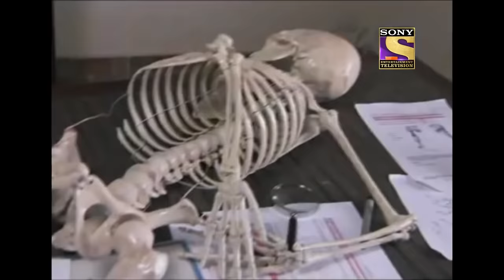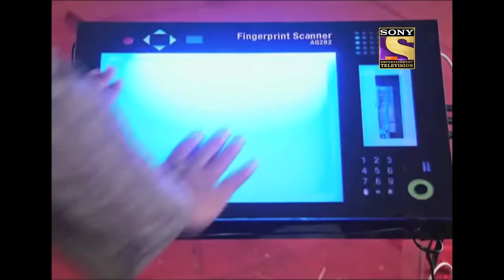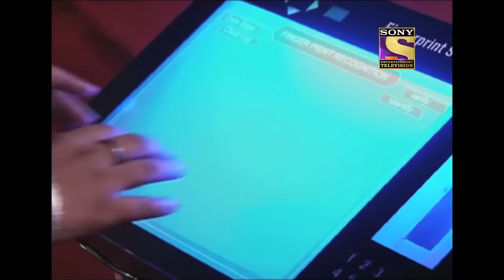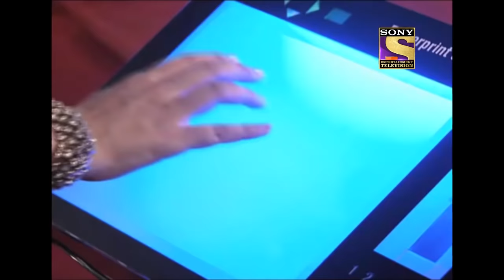A Wedding Day | CID | सीआईडी | Full Episode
At the wedding ceremony, the bride suddenly falls down and collapses, and dies. The CID team is investigating the crime and while they are in the middle of it, the groom also collapses and dies in front of them. They are shocked that the bride and groom both have died in the middle of their own ceremony. How are CID going to find the killer that has been around them all the time?